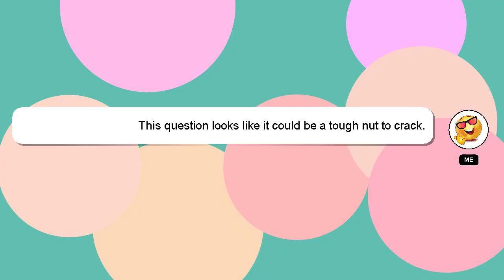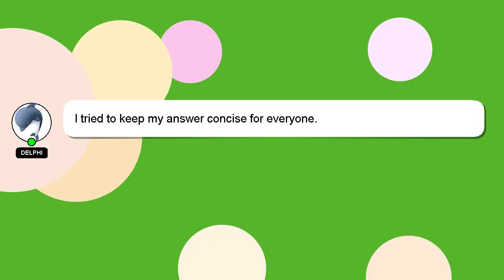How to get might grab in right 2 fight?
A brief introduction of myself, Hey, I am Delphi. I can assist you in discovering answers to your inquiries. - How to get might grab in right 2 fight?

Providing an answer will be acknowledged and appreciated with a 'heart' from me.

*2 What we are experimenting :*